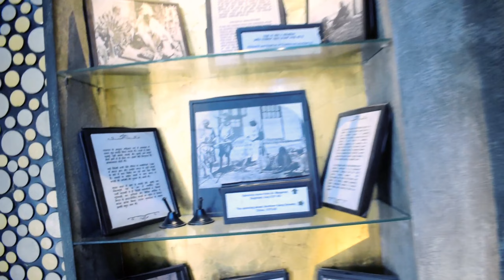Gandhi Charkha Museum! ये तो Unexpected था सच में 😱!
Hit likes..

The Nation Charkha Museum is a museum location in Connaught place New Delhi This hai been built on the already built garden in Palika bazaar.it hai been jointly constructed by the New Delhi Municipal Council and the khadi Development and Village Industries Commission .The museum was inaugurated on May 21/2017 by the then BJP National President Amit Shah...

The museum features (26 feet - 8 meter) long and (13 feet - 4 meter ) high chromium Stainless
steel spinning wheel (Charkha).it is weighing five tons and there is no effect of heat on it. Also it is rust resistant and non- magnetic.Yhis Charkha is the world's largest spinning wheel Charkha . this museum depicts the history and evolution of charkha,from a humble instrument to a symbol of Nationalism.This tool or machine empowered India citizens,as the started weaving indigenous (Made in India)cloths using the Charkha. the museum hai a nominal entery fee of Rs 20 rupees only.

{THANKYOU SO MUCH  FOR WATCHING THIS VLOG☺️}

IndiaDisclaimer.